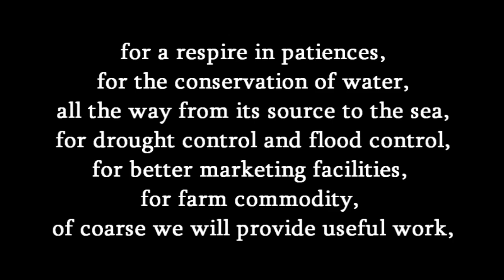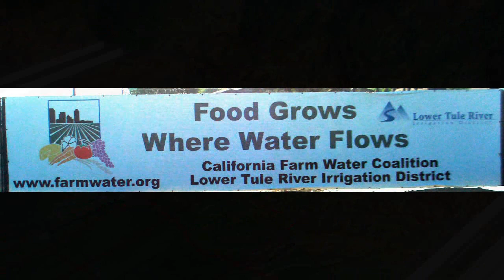Success Lake's earth dam Porterville, California USA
Teton dam was horrible, we learn from our mistakes, but others never learn

A former council member and current chairman of the city's Parks and Recreation Commission. Said:

"Editor,
Instead of The Recorder questioning the Porterville City Council decision on no longer willing to pay its share of funding this looooooong ongoing project.

Maybe, The Recorder would have better served the community by checking the fed government responsibilities in regards to the possibility of the dam failure. Since Corps of Engineers has admitted to the unsafe condition of the dam in question, get the law then use the law to put pressure on fed government. To have it taken care of it is time that they get of the pot, before they run out of paper (money) that is.

Case Lok
Porterville, CA"